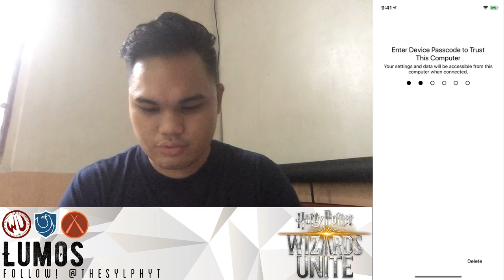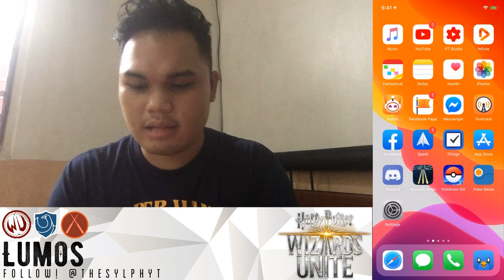New Details for Wizards Unite Fan Fest UNVEILED!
Let's Talk about the newly revealed details for the upcoming Wizards Unite Fan Fest!

Follow The Sylph on Twitter
Follow The Sylph on Instagram